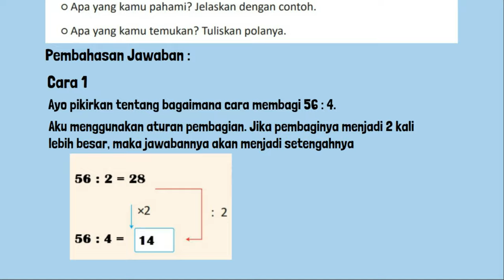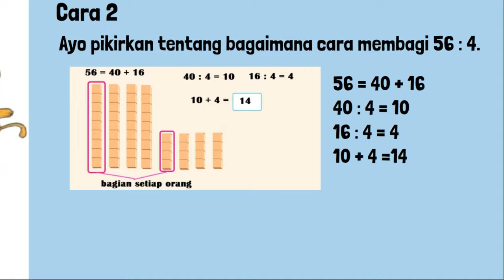Kunci Jawaban Matematika Kelas 4 Halaman 33 Volume 1 Kurikulum Merdeka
Kunci Jawaban Matematika Kelas 4 Halaman 33  Volume 1 Kurikulum Merdeka Belajar SD MI. Ayo berpikir tentang bagaimana menghitung 56 : 4.